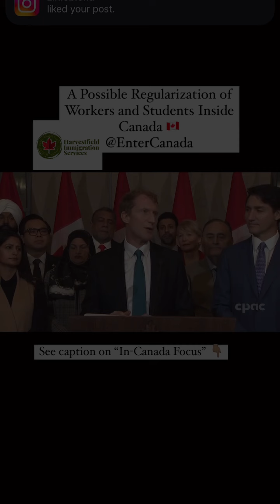A Possible Regularization OF Workers and Students In Canada To PR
I look forward to hearing more details on this. Had a lot of consultations with students who are rounding up and felt stuck on their next steps.

This is the highlight of the announcement for me personally. Hope they announce more details soon so there is a clear path forward.

The Levels Plan prioritizes the selection of TRs with in-demand work/study experience that want to become PRs, including under the “In-Canada Focus”. It is anticipated that over 40% of overall PR admissions will be TRs already in Canada. This will reduce TR volumes, including the number of new PRs arriving from outside Canada, which will further alleviate the pressure on communities’ capacity to welcome newcomers.

Follow @entercanada